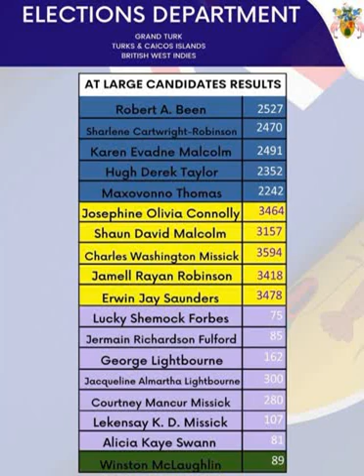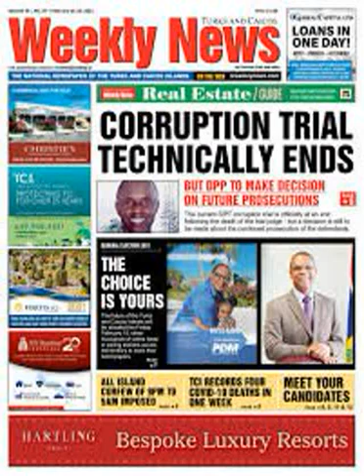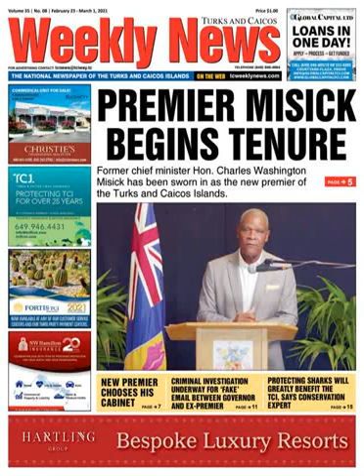Progressive National Party Turks and Caicos Islands